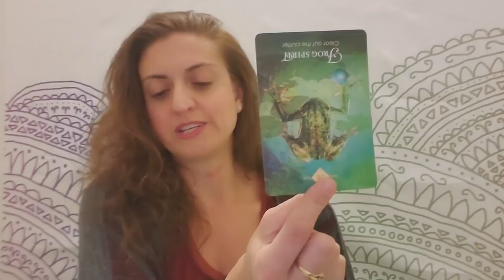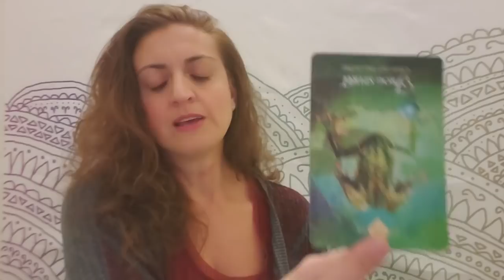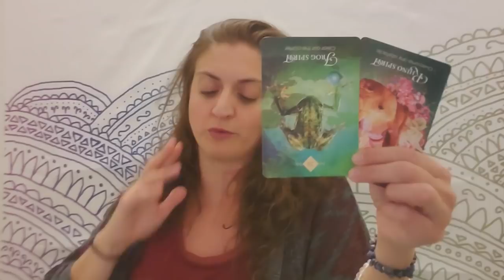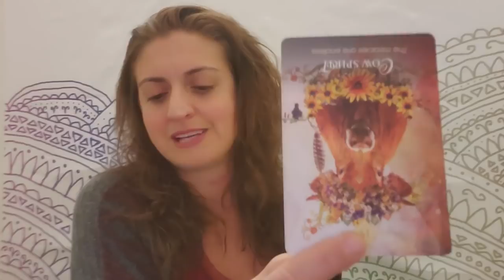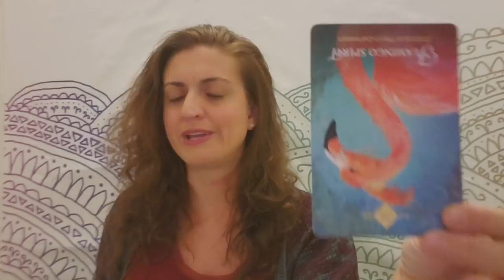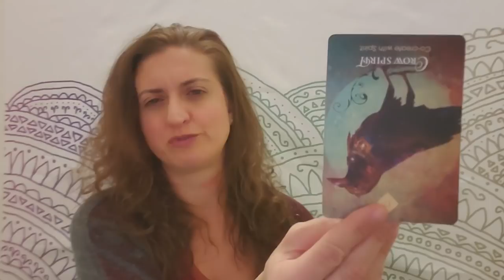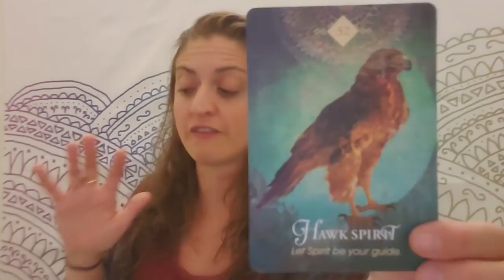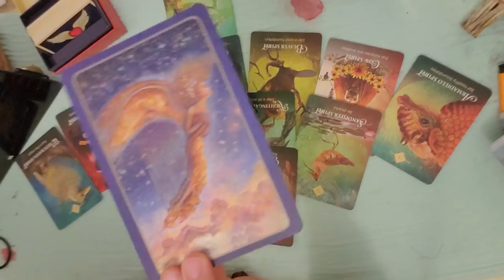♏ Scorpio: Will they take you down with them? ♏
PERSONAL READINGS:
PERSONAL READINGS:
Recorded $100
In the body of the email specify: